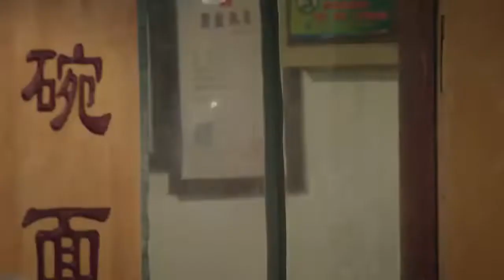[ESP SUB] Shi Cha Hai - EP 41 (Historia de China Moderna, Los hutongs de Beijing)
Una historia que sigue a tres generaciones de una familia china moderna que vive en los Hutongs (callejones) de Beijing.
Más preciso, la obra nota que la vida, el trabajo y el estudio de tres generaciones de la familia de Zhuang Weitian en Shi Cha Hai Hutong en Beijing como línea principal, contando el relato diario de una familia moderna, trivial y llena de felicidad .

 Guan Xiao Tong,    Wu Lei,     Liu Pei Qi,    Lian Yi Ming,    Long Fei
 Cao Cui Fang,  Zhang Xi Lin,  Zhang Xi Lin,    Liu Min,    Niu Li